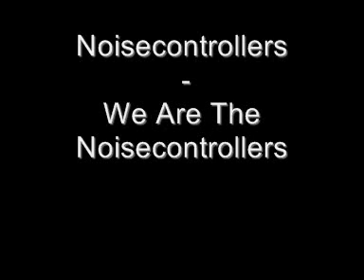Noisecontrollers - We Are The Noisecontrollers